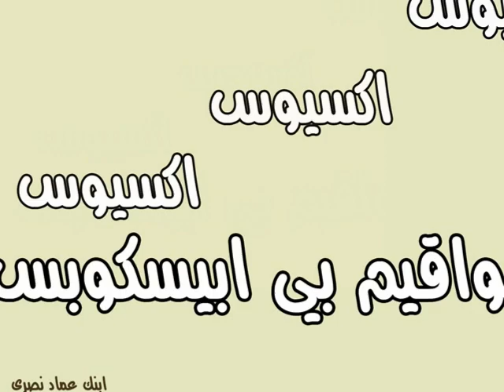سيامة الانبا يواقيم اسقفاً عاماً لاسنا وارمنت